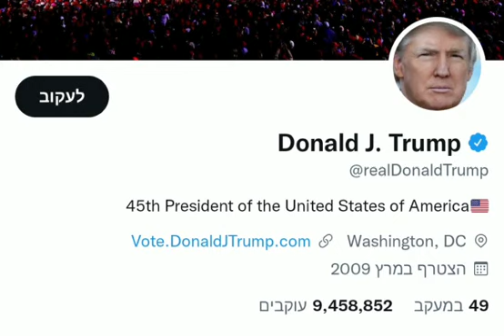"העם אמר את דברו" - אילון מאסק החזיר את החשבון של טראמפ לטוויטר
"העם אמר את דברו"  - מאסק החזיר את החשבון של טראמפ לטוויטר

יותר משנה ו-10 חודשים לאחר סגירת חשבונו של נשיא ארה"ב לשעבר, הודיע המיליארדר שקנה לאחרונה את החברה על שחזורו, וזאת בעקבות סקר בו כ-52% מהגולשים תמכו במהלך.

מעל שנה ו-10 חודשים לאחר שנשיא ארה"ב לשעבר, דונלד טראמפ, נחסם לשימוש בטוויטר, הודיע הלילה המיליארדר אילון מאסק, מי שהפך לאחרונה לבעלים של הרשת החברתית, על החזרת החשבון לפעילות. המשמעות היא, כי כעת ניתן להגיע לחשבון של הנשיא לשעבר, כאשר הציוץ האחרון שפורסם בו נכתב ב-8 בינואר 2021, והוא עדיין מוגדר שם כ"נשיא ארצות הברית".

עם זאת, טראמפ עצמו הודיע - ולא בפעם הראשונה - כי אינו מעוניין בכך, ולא רואה טעם לעשות זאת. "אני לא רואה סיבה לזה", אמר במהלך כינוס המועצה היהודית הרפובליקנית, והדגיש כי ימשיך להשתמש ברשת החברתית שלו - Truth Social, תוך שהוא טוען כי היא טובה יותר מטוויטר. כזכור, החשבון נחסם בעקבות המתקפה על הקפיטול, וזאת לאחר שציוציו של טראמפ שנשלחו באותו היום הפרו את חוקי טוויטר, כך לטענתה.

ב-7 בינואר, יממה לאחר המתקפה על הקפיטול, הודיעה טוויטר כי היא חוסמת את חשבונו של הנשיא לשעבר ל-12 שעות ועד שימחק את ציוציו. הרשת החברתית ציינה אז כי אם הציוצים לא יימחקו חשבונו יישאר נעול, ללא אפשרות לשלוח הודעות או ציוצים. לאחר שהציוצים לא נמחקו, נחסם החשבון ב-8 בינואר.

כעת, כאמור, החליט הבעלים החדש אילון מאסק לשחזר את החשבון, וזאת בעקבות סקר בטוויטר בו שאל את משתמשי הפלטפורמה האם יש להשיב את החשבון לפעילות. התוצאות הראו כי 51.8% מבין 15 מיליון המשיבים תומכים בהחזרת טראמפ לטוויטר, בעוד ש-48.2% מתנגדים לכך. "העם אמרו את דברו, טראמפ יחזור", צייץ מאסק בעקבות התוצאות, והוסיף את הביטוי הלטיני "Vox Populi, Vox Dei”, שמשמעותו היא "קול העם הוא קולו של אלוהים".